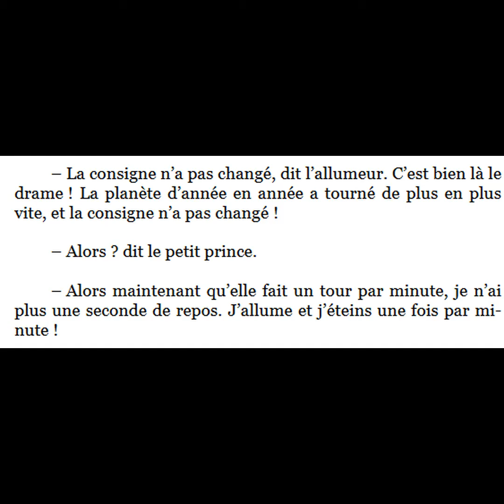Un Petit Prince - Les artistes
Coralie Fayolle, compositeure, se présente